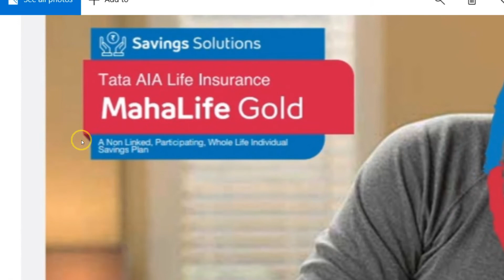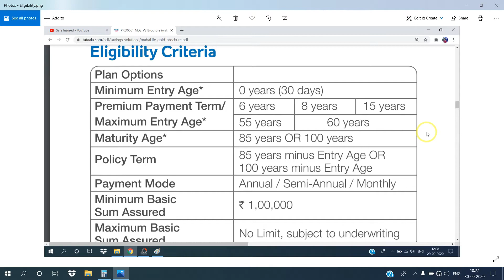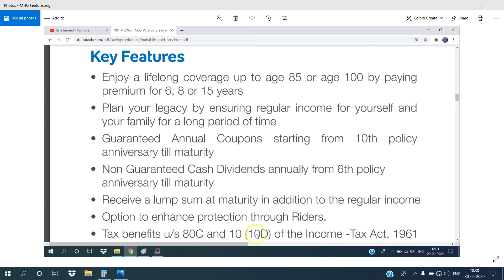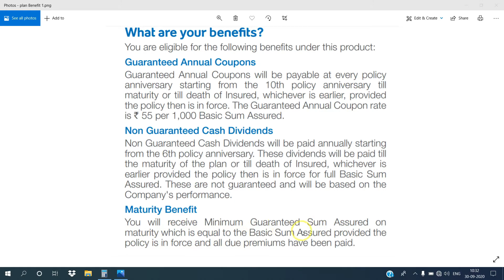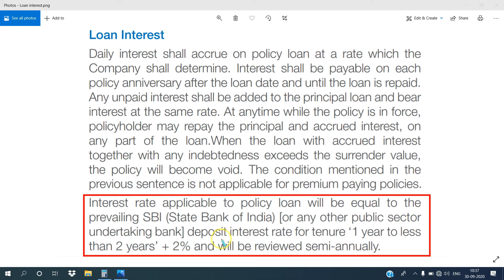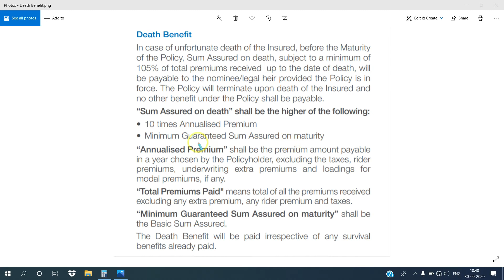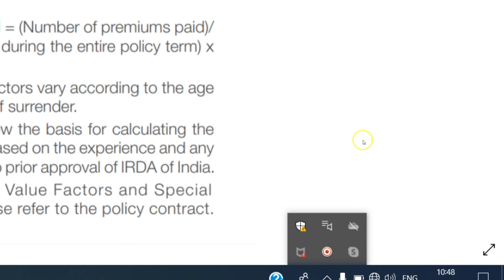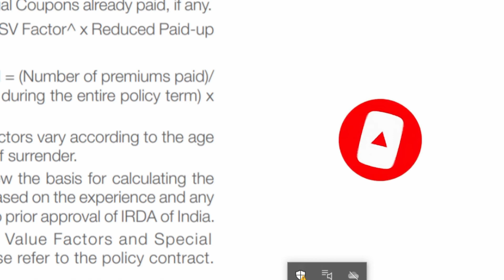Tata AIA Maha Life Gold Plan || Part-1 || Insurance in Hindi || Safe Insured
Mai Yogendra Yogi apane is video me bilkul hi saral bhasha me Tata Aia MAHA LIFE GOLD Plan ki sampurn Jankari Step by Step diya hu. Please is video ko pura dekhe.

sayad is video ke madhyam se aapko aapke pasine ki kamai se Safe Insurance karane me madad kar saku.